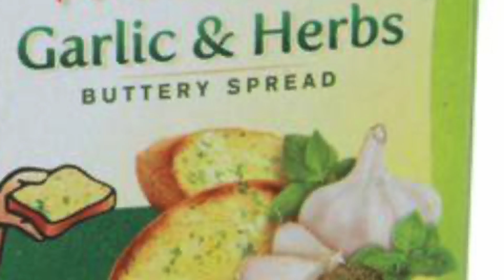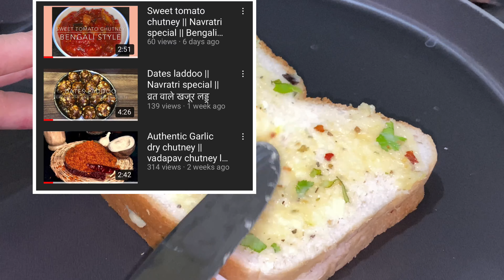Stuffed garlic bread ||EASY|| Halloween special🎃spooky||स्टफ्ड गार्लिक ब्रेड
🔆Dates laddoo / khajoor laddoo

🔆garlic dry  chatni

🔆sweet tomato chutney bangali style

 🔆उरदा रवा डोसा (urada rava dosa)

🔆सॉफ्ट पकोड़ा कढ़ी  (pakoda kadhi)

🔆Daali toye

  🔆Andhra style chilli chicken

🔆 कुरकुरी मुलायम साबूदाना खिचड़ी(sabudana khichadi)

 🔆potato curry Konkani style

 🔆crispy cheese Burst sandwich